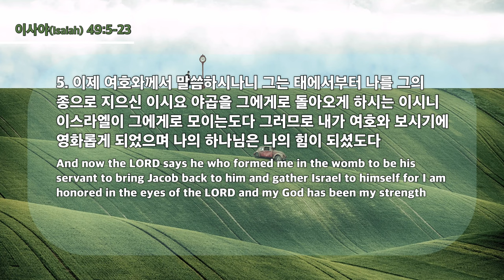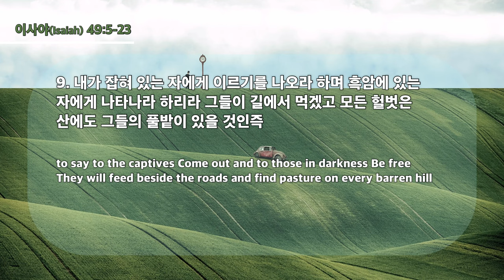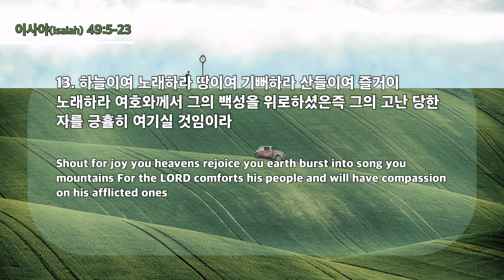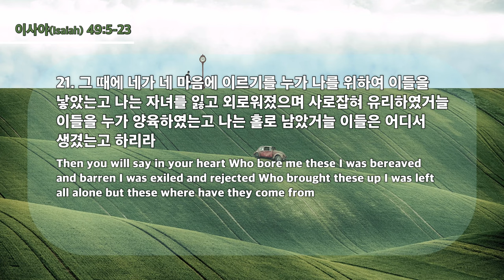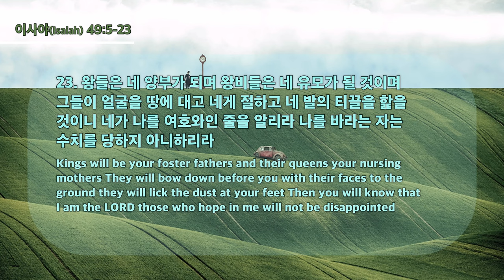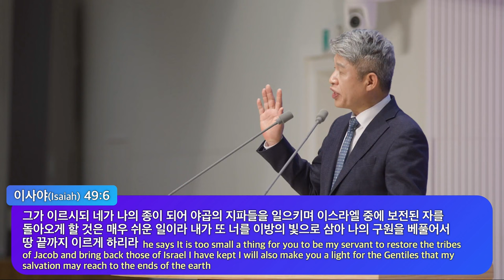20240114 대구하나교회 1부예배 ( 그 황무한 땅을 기업으로 상속하리라, 사49:5-23 ) / 承受荒凉之地为业（赛49：5-23）